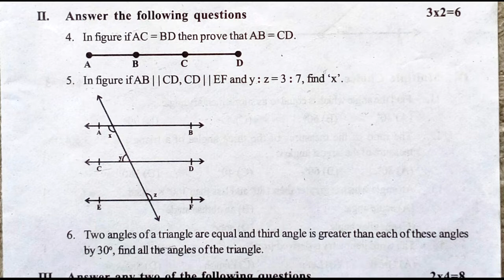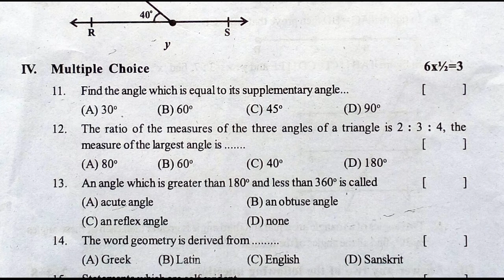formative assessment | maths fa1 question paper | 9th class fa-1 test | formative mathematics model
ts maths exam model papers,
9th class maths formative assessment 2021,
9th class formative assessment 1 question paper,

& More.

10th class sa1 question paper 2021 | 10th class guess questions | english summative exam paper 2021

10th class fa1 question paper 2021 biology | fa-1 exam questions class x biology | fa1 papers 2021

6th class fa-1 exam papers 2021 | 6th class fa1 question paper Physics 2021 | 6th Physics papers ts

6th class maths fa1 model question paper | 6th class fa1 question paper maths 2021 | ts maths papers

7th class fa1 paper maths | model paper for 7th maths fa1 2021| fa1 exam maths sample paper class 7

8th class fa1 maths model paper 2021 | fa1 class 8 maths paper 2021 | fa model paper 2021

8th class sa1 social model paper 2021 | class 8 sa1 | sa1 social questions paper class 8 2021